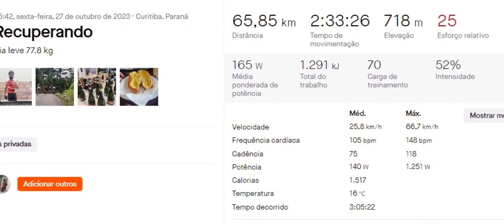Treino Leve. Recuperativo de Sexta. Aumentar a cadência? 27/10/2023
Conecte-se comigo e descubra um novo universo no ciclismo!

Olá, sou Alex Arseno e convido você a embarcar em uma jornada de evolução no ciclismo.

🚴 Conheça-me melhor:

Site: Alex Arseno
Apresentando a Dataro Sports:

Fundada com a rica herança do Clube Dataro de Ciclismo, um dos mais renomados clubes do Brasil desde 2001, a Dataro Sports celebra conquistas como campeonatos brasileiros, pan-americanos e muitas outras vitórias ciclísticas. Esta loja foi criada pensando em você, amante das duas rodas, seja você iniciante ou veterano.

Escolhemos cada produto com cuidado, pensando apenas no que realmente acreditamos. Visite-nos em Curitiba, na Rua Equador 198, Bairro Bacacheri, ou explore nossa loja online: Dataro Sports.

Nossa Missão: Aproximá-lo de sua paixão, facilitando sua jornada com a bicicleta e entregando os melhores produtos no menor tempo possível.
Nossa Visão: Ser reconhecida entre as melhores lojas e webstores do Brasil, destacando-se pela excelência em produtos e serviços esportivos.
Nossos Valores: Priorizamos a comunicação transparente, a responsabilidade, a confiança e, acima de tudo, a satisfação de nossos clientes.

🔔 Fique por dentro das novidades seguindo nosso canal.
📞 Para dúvidas e sugestões: 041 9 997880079 ou Chame a DataroSports

Conecte-se com a Dataro Sports nas redes:

Clube no Strava: Clique aqui

Ofertas Especiais:

Frete grátis para compras acima de R$250,00 na Região Sul e São Paulo.
Frete grátis para compras acima de R$600,00 em todo o Brasil.